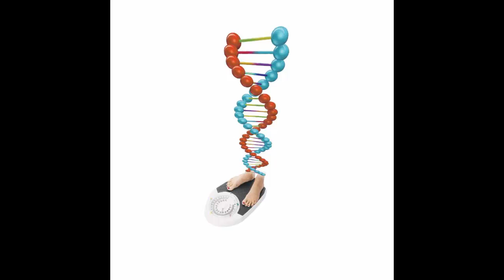The 'DNA diet' could be the future for losing weight Breaking News HD